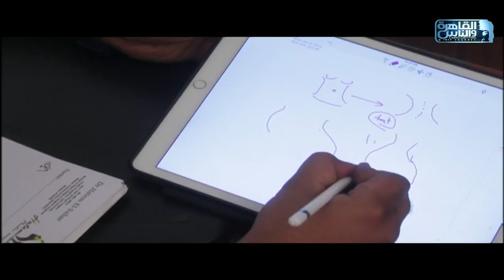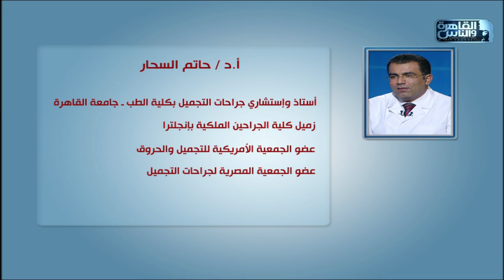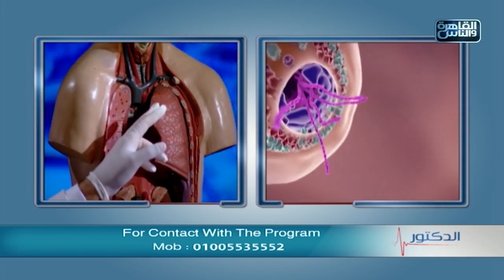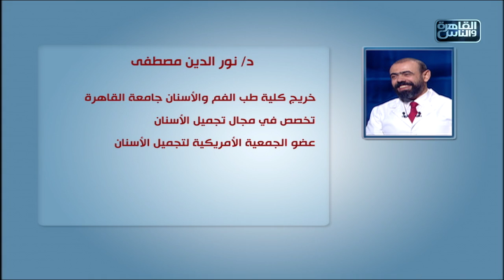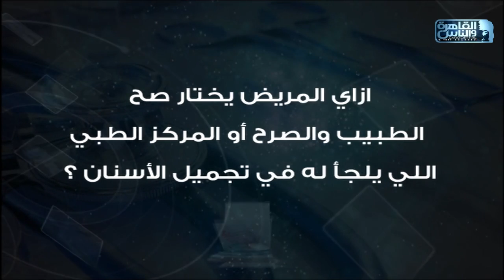الدكتور | الحلقة الكاملة 28 مايو مع دكتور أيمن رشوان